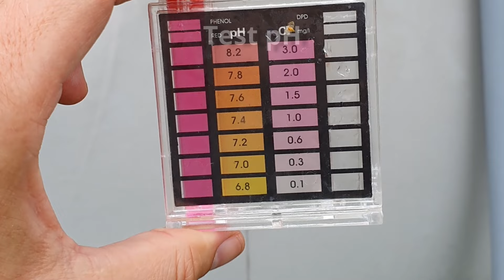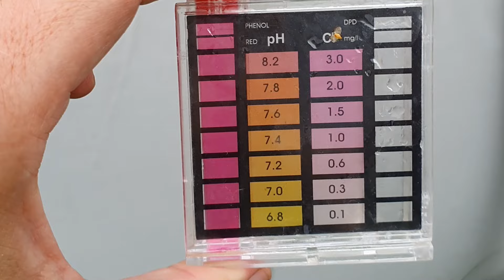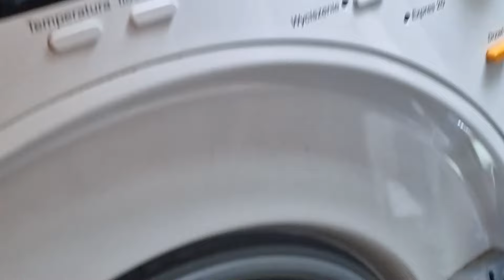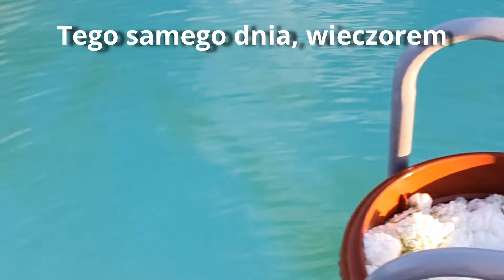Filtr wiaderkowy - sposób na zieloną i mętną wodę w basenie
Masz zieloną lub mętną wodę w basenie? Sypiesz chlor, filtrujesz, a woda nadal jest zielona? Filtr wiaderkowy to rozwiązanie, które Ci pomoże. Zrobisz go samodzielnie - użyj plastikowego wiaderka lub doniczki, wnętrze wypełnij najtańszą poduszką z Ikei lub Jysk. Koszt filtra to w sumie 5-10 zł. Na filmie pokazuję krok po kroku, jak go używać i jakie daje efekty. Powodzenia!